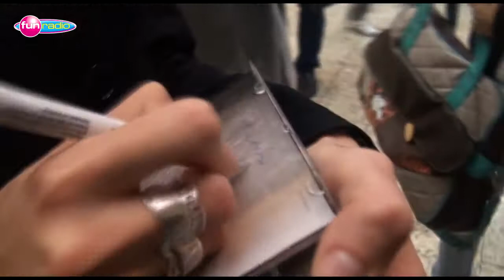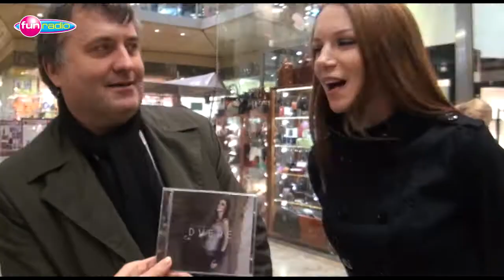Adela, Sajfa a Zuzana Smatanová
Zuzka Smatanová vydala nový album Dvere a Adela a Sajfa si zobrali na starosť propagáciu. V deň vydania CD-čka vyrazili do obchodného centra v Bratislave... Sleduj : htttp://